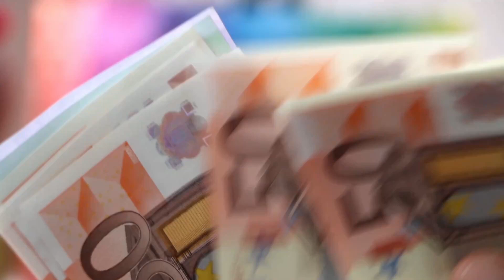BONUS 200 EURO - Decreto AIUTI 2022 Chi lo riceverà e quando?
(ti aspetto in live❤️)

BONUS 200 euro con il DECRETO AIUTI, chi lo riceverà e come? In questo video andiamo a fare un po' di luce riguardo questo argomento ancora non molto chiaro per tutti.

Seguiranno aggiornamenti nei commenti se ci saranno maggiori novità.

(Avere il tuo supporto è fondamentale e questo mi potrà permettere di migliorare la mia qualità e fare nuovi investimenti. Avrai una serie di vantaggi 😏)

📸 Fotocamera SONY ZV-1
📱 iPhone 13
🎤 Microfono BLUEYETI
🎤 Microfono BOYA
💾 SanDisk Extreme PRO
✔️ 3 mesi gratis di Amazon Music
✔️ 30 giorni gratuiti di Amazon Prime
I link sono collegati al mio canale e per ogni acquisto idoneo mi verrà riconosciuta una piccola ricompensa. Grazie per il supporto! ❤️